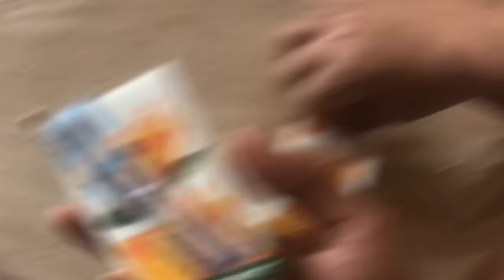😱Mixing SOLID & LIQUID Food Together😜 || Crazy Food Challenge😅 || Preetha Ammu || Ammu Times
In this video, me and akka played solid vs liquid food challenge